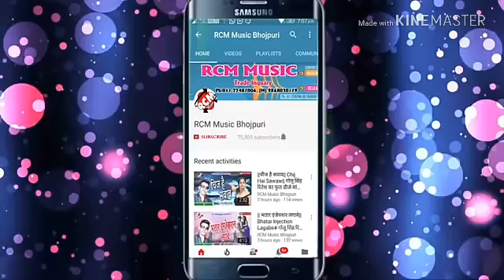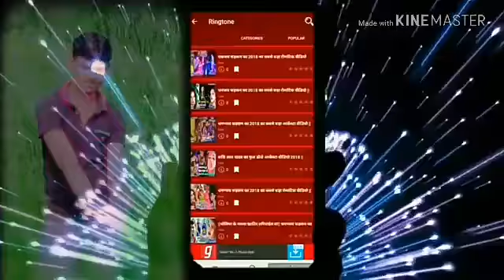सजनवा भूखल बाय 2018 दिपक दिवाना